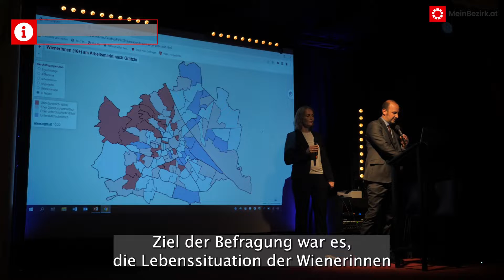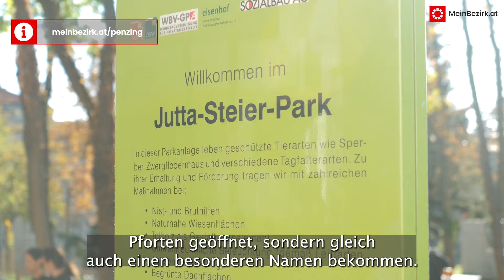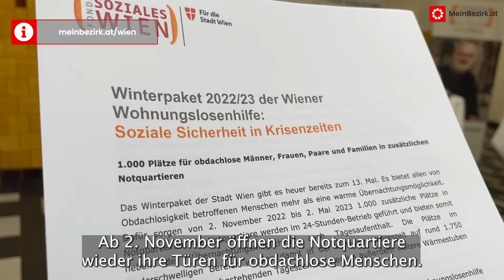Flashback: Größte Frauenbefragung Wiens, neuer Riesenpark in Penzing, Eröffnungsfest Pfeilheim, ...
In unserem Nachrichtenformat "Flashback - Wien in 5 Minuten" erfahrt ihr, was die Woche über in Wien und den 23 Bezirken los war.

29. Oktober 2022 - Die Themen der Woche:

00:00 Start
00:26 Größte Frauenbefragung Wiens
01:03 Eröffnungsfest für das Pfeilheim
01:33 Heer zeigt seine Fähigkeiten
02:23 Neuer Riesenpark in Penzing
02:56 Winterpaket für Wohnungslose
03:18 Umfrage der Woche
04:30 Event-Tipp der Woche

Diese und viele weitere Geschichten aus Wien und den 23 Bezirken gibt es